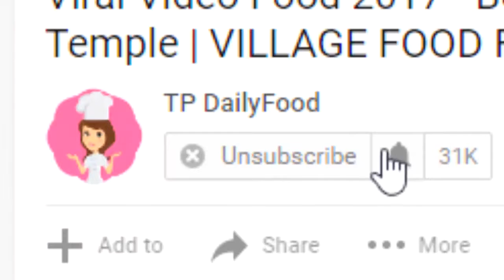WOW FRIED HOT SNAIL RECIPE - ឆាក្តៅខ្យង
This is video I want to show you approximately

Viral Video Food 2017 | Cute Girl Fry Hot Snail Recipe in Home Village | Village Food Factory

On the off danger that you respect this video and need to get extra recordings with me, please benevolently provide assistance
It would be ideal if you Follow Me On: